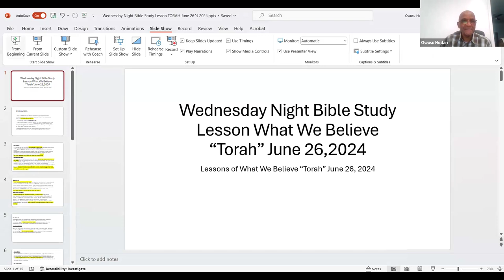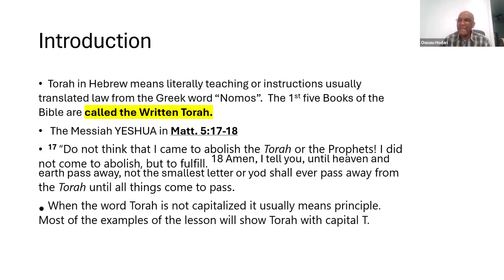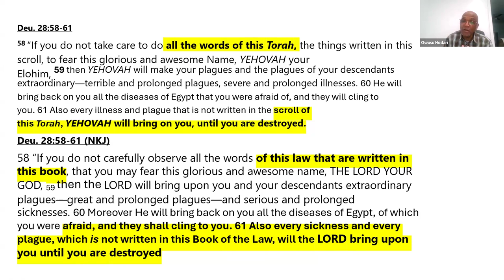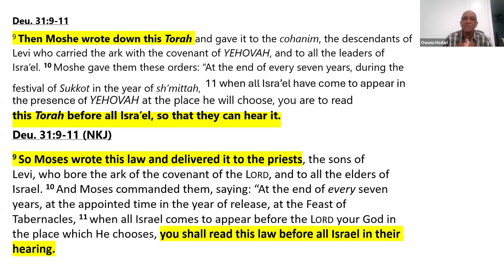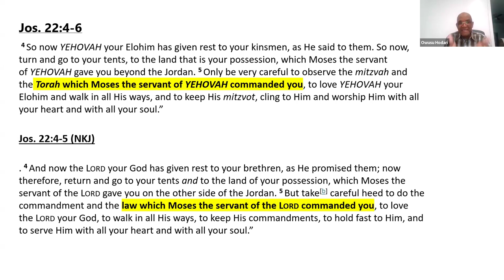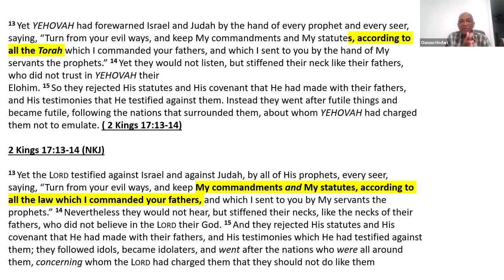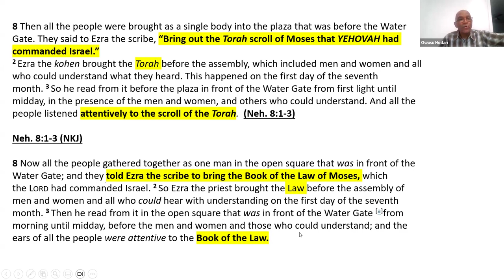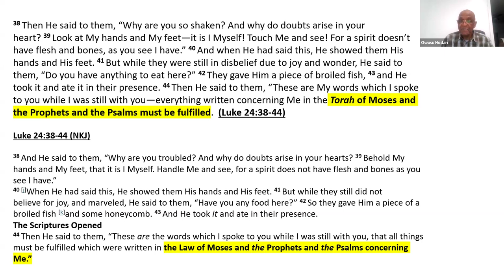Wednesday Night Bible Study Lesson "Torah" June 26, 2024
Lessons of What We Believe "Torah" verses "Law" June 26, 2024